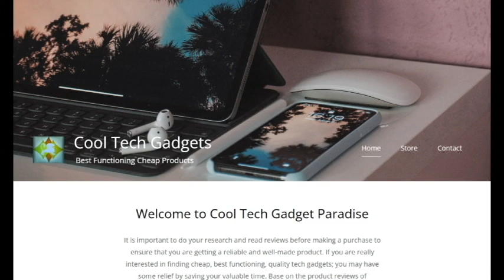2023 New Bluetooth Call Smart Watch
👌 Special Features: 454*454 AMOLED, 1.39 Inch Screen Watch, Always Display The Time, 8GB Local Music Smartwatch, Men

💰 Current Price: $24.20 (Prices can be changed)

🛍️ Pinterest, Instagram, Facebook: cooltechparadise